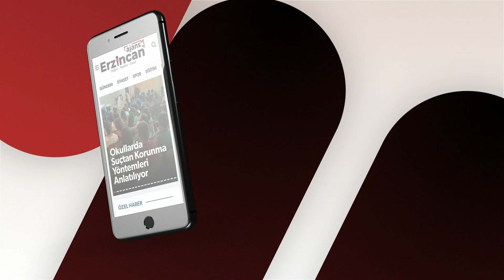ZİNCİRLEME KAZADA CAN PAZARI YAŞANDI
Erzincan Erzurum karayolu yeni terminal kavşağında 5 aracın karıştığı zincirleme trafik kazasında 6 kişi yaralandı.

Ö.F.M'nin kullandığı otomobil, Yeni Terminal Kavşağı'nda kırmızı ışıkta bekleyen Z.N.’nin kullandığı jipe çarptı. Çarpmanın etkisiyle iki otomobil ve bir minibüs te kazaya karıştı. Araçlardan biri yanarak kullanılamaz hale geldi.

Kazanın ardından olay yerine 112 ve Polis ekipleri sevk edildi. Kazada yaralanan 6 kişi Ambulanslarla Mengücek Gazi Eğitim Araştırma Hastanesine kaldırılarak tedavi altına alındı. Yaralıların hayati tehlikelerinin bulunmadığı belirtildi.  Kaza nedeniyle kavşakta ulaşım kısa aşure aksadı ve araçların çekiciyle kaldırılmasının ardından trafik akışı normale döndü.